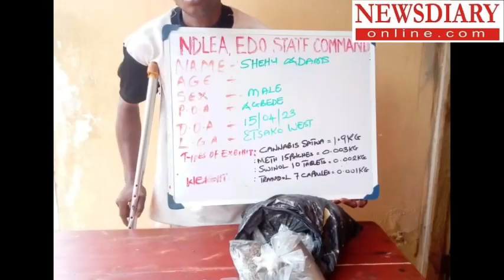NDLEA intercepts drug consignments in winter jackets, body lotion at Lagos airport